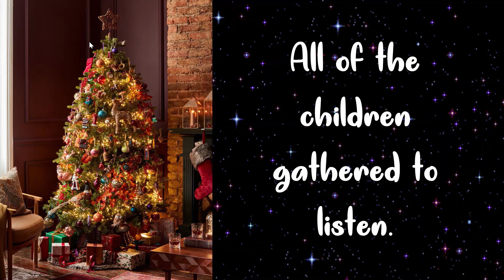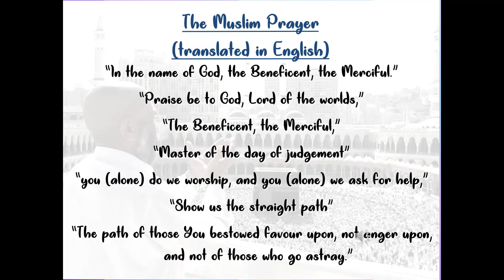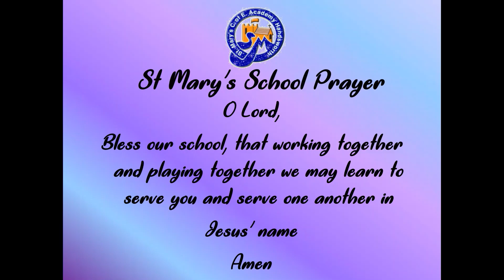Nativity 2020 Final